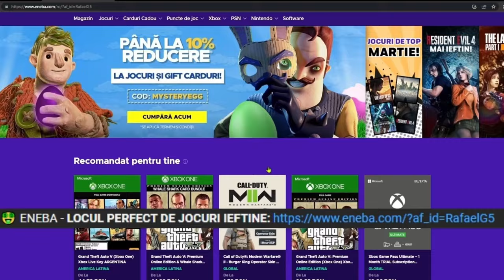L-am Trollat cu *HACK de LEGO* la Construit in Minecraft!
Joc: Minecraft - L-am Trollat cu HACK de LEGO la Construit in Minecraft pe Dariusel2012 ! *extrem de nervos* 🎮😱

*TAG-URI, IGNORA-LE*

SCOALA DE TOXICI ROBLOX
SCOALA DE TOXICI PE ROBLOX
ROBLOX ROLEPLAY
ROBLOX ROLEPLAY ROMANIA
BROOKHAVEN ROMANIA
GHICESTE LOGO-URILE PE ROBLOX
GHICESTE LOGO
RAINBOW FRIENDS
RAINBOW FRIENDS 2
JOCURI HORROR RAINBOW FRIENDS 2
ROBLOX RAINBOW FRIENDS 2
STUMBLE GUYS
MADALIN
ISILENT
ISILENT STUMBLE GUYS
ISILENT MINECRAFT
SILENTIOSU
ISILENT ANDREI2010
ISILENT NEWCRAFT
ANDREI2010
ANDREI 2010
ANDREI2010 SONG
NOCIV
NOCIVANU
PANDALINII
NOCIV MINECRAFT
NOCIVANU MINECRAFT
NOCIV SKINCRAFT
NOCIVANU SKINCRAFT
INSANITY
INSANITY CANAL NOU
qsanity2
qsanity
INSANITY 2.0
INSANITY STUMBLE GUYS
INSANITY MINECRAFT
INSANITY SKINCRAFT
MINECRAFT DAR
CHESTOS MINECRAFT
CHESTOS
MINECRAFT SHORTS
MINECRAFT
JOCURI HORROR
MARIUS IANCU
MAXINFINITE
MAXINFINITE HORROR
MAXINFINTE STUMBLE GUYS
MAXINFINITE MINECRAFT
MAXINFINITE BANBAN
MAXINFINITE PISICAMIAUMIAU
MAXINFINITE PISICA
MAXINFINITE SI PISICA
MAX PISICA
MAX PISICAMIAUMIAU
PISICAMIAUMIAU ROBLOX
PISICAMIAUMIAU
MAXINFINITE ROBLOX
MAXINFINITE HORROR
HIGHMAN HORROR
HIGHMAN PARANORMAL
IMOGEN HORROR
OVIDIU700
OVIDIU700 NOCIVANU
HUDINASUL
MOTAN SHOW
LUCALUK
LUCALUK ANABANANA
ANABANANA
LUCALUK ANA BANANA
ANA BANANA
LUCALUK IHATEPINK
ISILENT CU ANDREI2010
BOGDAN IBMFAMILY
BOGDAN IBM FAMILY
BOGDAN IBM
IBM FAMILY
IBM
DANU VLOGS
IBM DANU
DANU IBM
BOGDAN DANU
DANU BOGDAN
ROBLOX
ROBLOX DOORS
ROBLOX DOORS 2
ROBLOX ROMANIA
LAVI
LAVI POVESTI CU DE TOATE
ROBLOX POVESTI
ROBLOX BROOKHAVEN RP ROMANIA
COPIL TOXIC
IRAPHAHELL
IRAFAEL
RAFAEL
IRAPHAHELL CLIPS
IRAPHAHELL STUMBLE GUYS
IRAPHAHELL MINECRAFT
IRAPHAHELL ROBLOX
RAFAEL STUMBLE GUYS
RAFAEL MINECRAFT
RAFAEL ROBLOX
COCOLIX
JOCURI CU MAXINFINITE
zasami
zabella
zasami zabella
zasami fana nebuna
zasami irinel
zasami minecraft
MITZUU
MITZU
ARIANA MTZ
ARIANA MITZUU
ARIANA MITZU
MITSU
AI SILENT
AI SAILENT
MEITII
INSANITY RAINBOW FRIENDS 2
GARTEN OF BANBAN 4
INSANITY GARTEN OF BANBAN 4
MAXINFINITE RAINBOW FRIENDS 2
SKIBIDI TOILET
IRAPHAHELL GHICESTE LOGO
GHICESTE LOGO CU IRAPHAHELL
HIDE AND SEEK IN ROBLOX
HIDE AND SEEK ROBLOX
HIDE AND SEEK PE ROBLOX
HIDE & SEEK IN ROBLOX
ROBLOX HIDE AND SEEK
ROBLOX HIDE AND SEEK ROMANIA
24 DE ORE
minecraft romania roleplay
LEGO
LEGO IN MINECRAFT
MINECRAFT LEGO
HACK DE LEGO
L-am Trollat cu HACK de LEGO
L-am Trollat la Construit cu HACK de LEGO
Am trisat cu HACK de LEGO